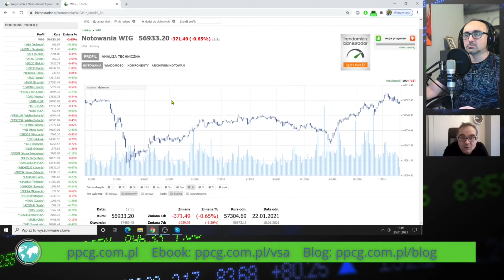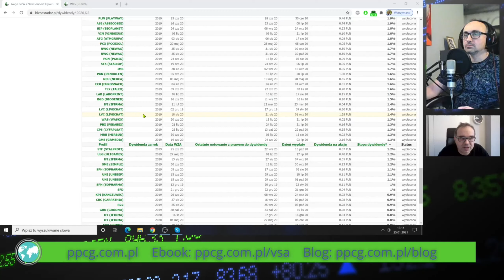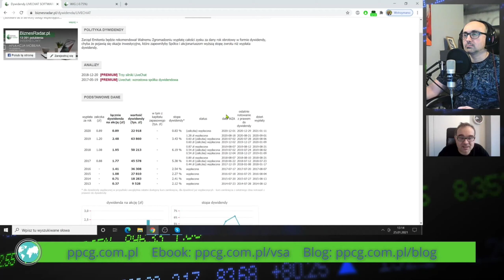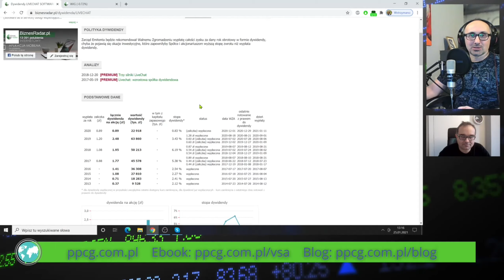Ile spółek wypłaciło dywidendy w 2020?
Analizujemy dywidendy spółek GPW w 2020 roku. Sprawdź, czy opłacało się inwestować w spółki dywidendowe w czasie COVID-19.